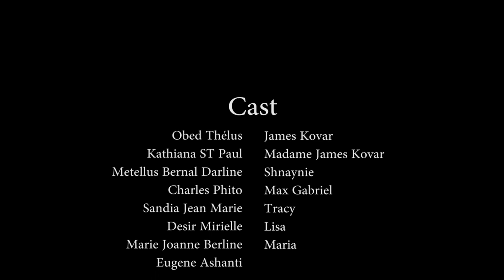CONFUSION PART 57/ MAX/DEDLEY/PÈ LOULOU/JAY/CASSOU/JEMMY/STACY/MAX